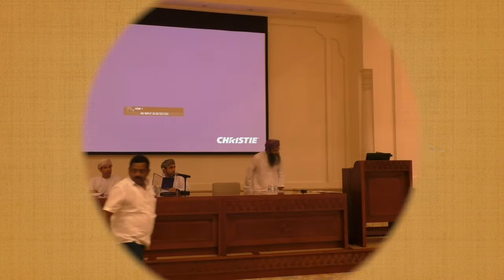ندوة حركة نسخ المخطوطات في عُمان - الجلسة الأخيرة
ندوة حركة نسخ المخطوطات في عُمان
 الجلسة الأخيرة
النادي الثقافي
٢٥ أبريل ٢٠١٨
جامع السلطان قابوس بصحار